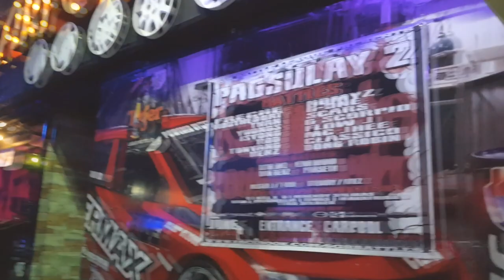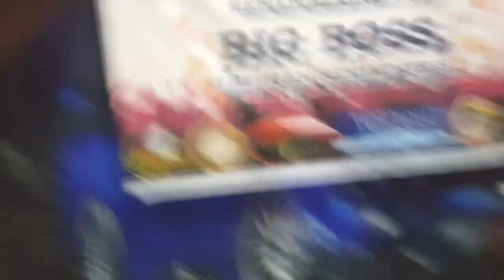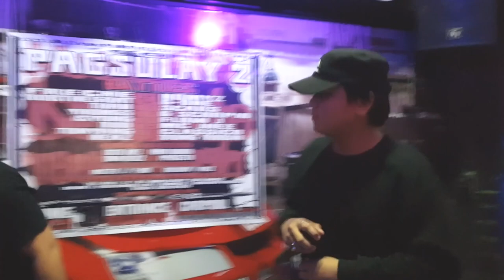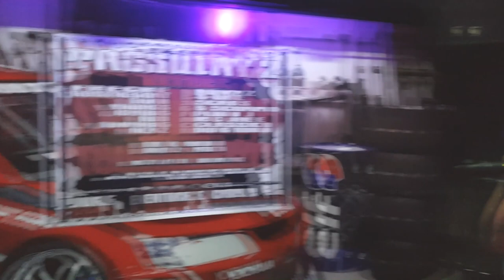SGR PAGSULAY 2 - RMUS "LIVE"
RMUS SCARS X JR ZERO

june 1 2019 carpool by alcatraz DAVAO CITY